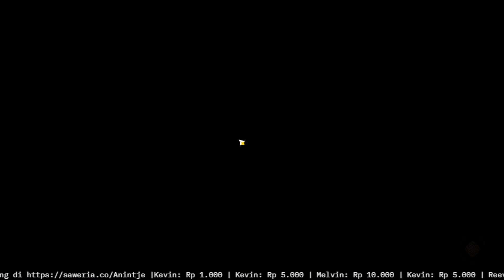Bawa Keqing sama Yae yuk - Spiral Abyss 3.7 floor 12 | Genshin Impact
Spiral Abyss 3.7 floor 12 | Genshin Impact

kalo ada yg mau join discord sederhana buat ngobrol & nongkrong bareng boleh ke :

- Ryzen 5 2400G (old but gold)
- Sapphire RX 6600 8GB
- Corsair Vengeance 16 GB DDR4- 3200